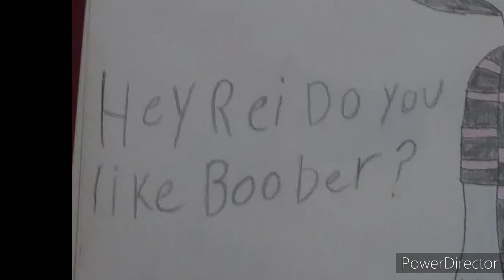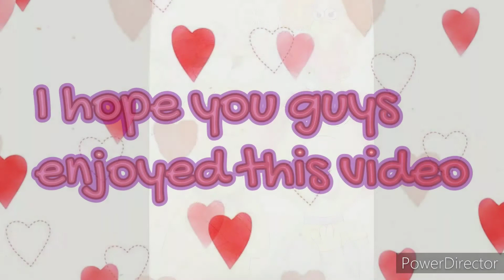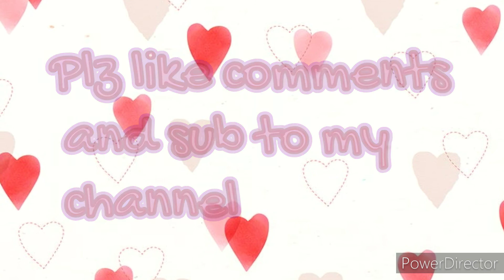A Fraggle Valentine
Cute and Funny Valentines pics

0:08: Wemblil (Wembley x Lily)
0:56: Fredli (Freddy x Julie)
1:33: Rickille (Rick x Millie)
2:01: Boorei(Boober x Rei)
2:39: Bootosh(Boober x Tosh)
3:06: Gored (Gobo x Red)